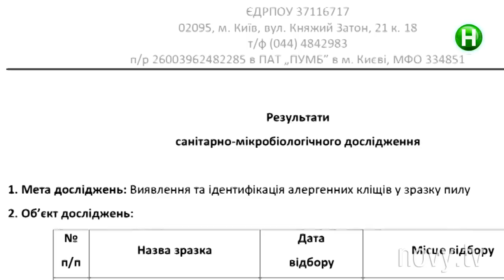Почему опасно спать в вагонах? - Ревизия поездов Укрзалізниці - Страсти по Ревизору - 21.03.2016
И какую взятку нужно дать, чтобы стать проводником? Обсуждение ревизии поездов Укрзалізниці.